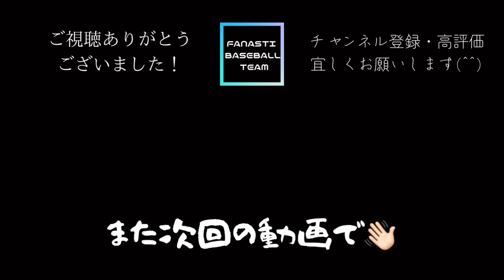【PRIDEJAPANリーグ戦】vs ANGELS 様